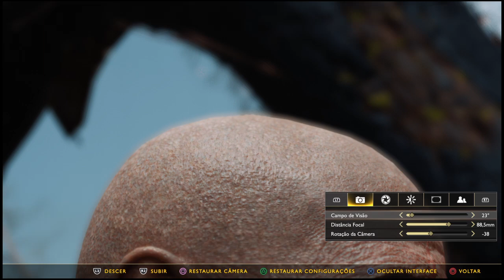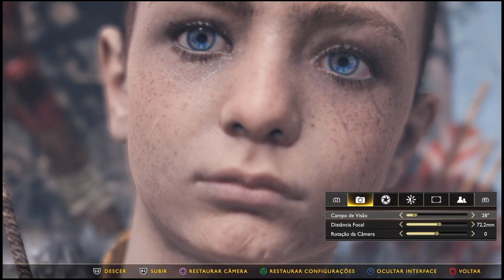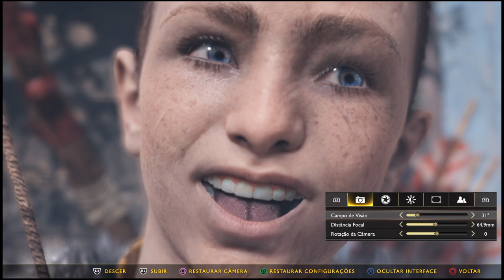God of War No Textures|No Lighting|No HDR|No Shadows|Blur And Serrated|No HUD Parte 2 On Carroça PS4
Tentando jogar na carroça, mas está difícil pq é tudo capado demais.